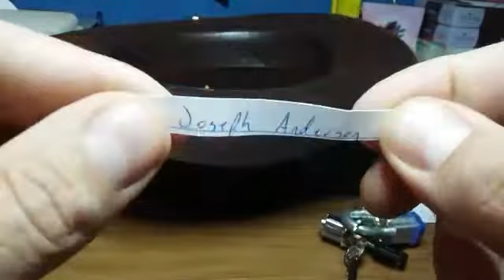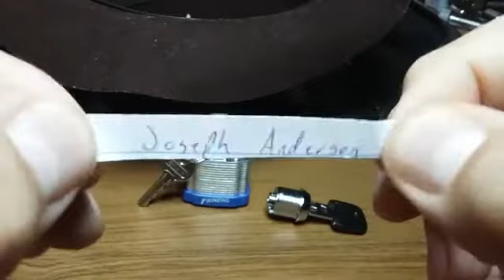DRAWING FOR 200 SUBSCRIBER GIVEAWAY